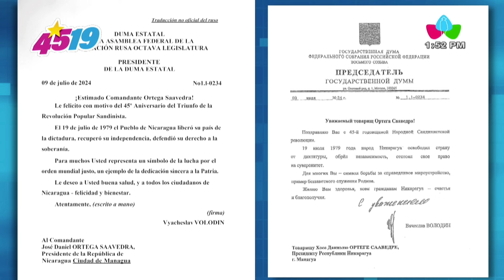Duma Estatal de Rusia saluda el 45 aniversario de la Revolución Popular Sandinista